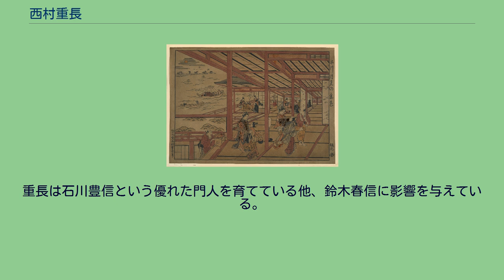西村重長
西村 重長（にしむら しげなが、元禄10年〈1697年〉? - 宝暦6年6月27日〈1756年7月23日〉）とは、江戸時代初期の浮世絵師。
影花堂、後に百寿、仙花堂と号す。
江戸通油町（現日本橋大伝馬町の一部）の地主であったが、晩年神田において古本屋を開業している。
『古画備考』に「元祖清信門人」とあるが根拠未詳。
奥村利信とほぼ同じ享保-宝暦前期（1716年-1756年）の頃、鳥居派、特に鳥居清信風の漆絵による役者絵を描いた。
やがて西川祐信や奥村政信風の漆絵の美人画、浮絵、花鳥画、歴史画、名所絵、風景画などの紅摺絵を手がけ、さらに赤本、黒本も描いた。
重長は多才であり、浮絵に関しては奥村政信の手法をいち早く真似して奥村屋以外の版元から出している。
この時代の浮絵の表現は、室内が透視画となっていても、屋外については従来の俯瞰図であった。
また細判三枚続、石摺絵、没骨（もっこつ）の水絵（墨線を使用せずに、紅、黄、緑、鼠色といった淡色をもって摺った版画。無線絵の一種で、鈴木春信や西村重長の作品に多く見られる）など、当時の版画の版型や技法の面に新機軸を打ち出している。
なお「…風」と題した細判3枚続の漆絵を創始したとされる。
重長も初めの頃は「西村重長筆」と款していたが、後に「西村重長画」というように「画」の文字を使用するようになった。
錦絵創始以前における浮世絵版画の世界において、落款に「画工」または「日本画工」と記し、「西村重長画」と「画」（旧字体・畫）の文字を使用したのは、彼が最初であるとされる。
重長以前の浮世絵師たちは、主に「筆」と記し、稀に「図」を使用していた。
宝暦6年（1756年）、60余歳で死去したとされる。
作品の数は少ないが、代表作として横大判漆絵「新吉原月見之座敷」（東京国立博物館所蔵）、細判漆絵「そて崎いせの」（城西大学水田美術館所蔵）、「市村竹之丞 丹前大あたり」（東京国立博物館所蔵）、「市村竹之丞 富沢門太郎」、紅摺絵「風流邯鄲枕」（横大判・東京国立博物館所蔵）、「後朝の別れ」（細判・東京国立博物館所蔵）、「牡丹に唐獅子図」、細判紅摺絵三幅対「現（うつつ）の遊」（シカゴ美術館所蔵）などがあげられる。
絵本では「絵本江戸土産」（東北大学付属図書館所蔵）などが知られる。
肉筆画は「海上郡浄國寺事実」（1728年（享保13年）、浄國寺 (銚子市）所蔵)のみ確認されており、重長唯一の肉筆画として貴重であるばかりでなく、奥書で制作年が判明し、浮世絵師が時に寺の注文に応じて仏画を制作することもあったことが分かる貴重な作品である。
漆絵「そて崎いせの」には「画工西村重長筆」と款しており、また紅摺絵「風流邯鄲枕」では奥村政信を真似て「仙花堂西村重長正筆」と款している。
重長は石川豊信という優れた門人を育てている他、鈴木春信に影響を与えている。